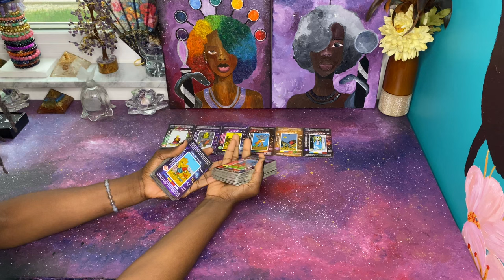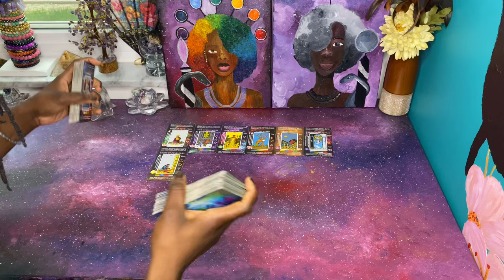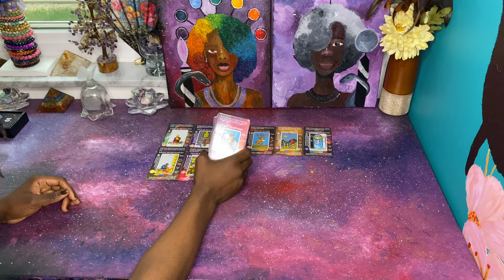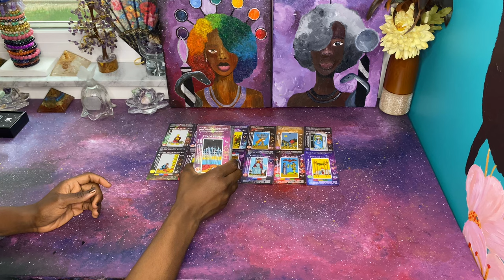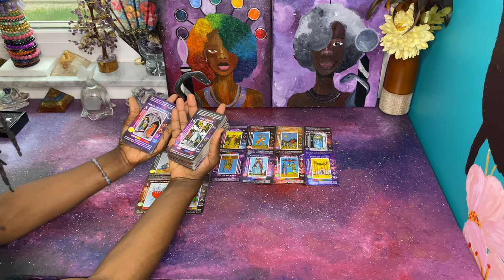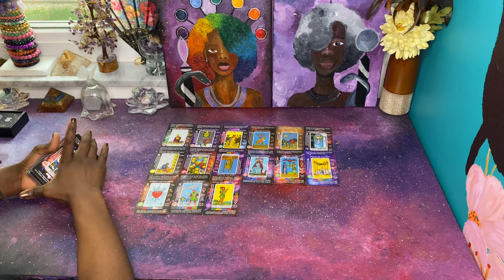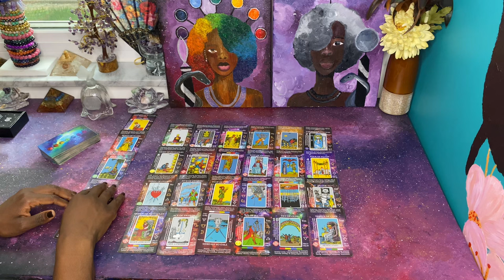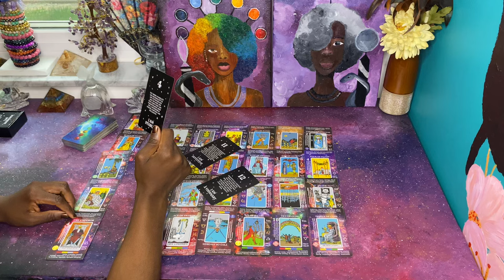Tried to block & hold on to what’s your and it backfired & will keep backfiring until they let go